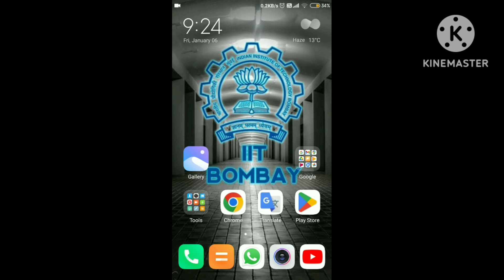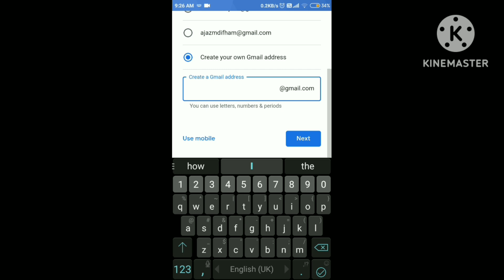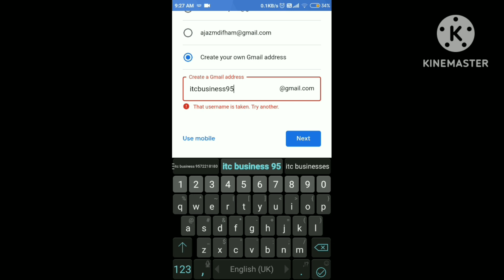Naya Email Id Kaise Banaen ‖ How To Create Gmail Account ‖ Google Account‖ ITC Ifham Tech Coverage ‖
new email account open
itc ifham tech coverage
youtube channel ke liye gmail id kaise banaye
hindi
how to open new gmail account
gmail address

Agar aapko ye video achhi lage to plz guys like 👍jarur karna aur agar hamare channel per nye h to lal color ke button ko dabakar hamare channel ko bhi subscribe kar dena

Tech Support Are Not Provided On This Email